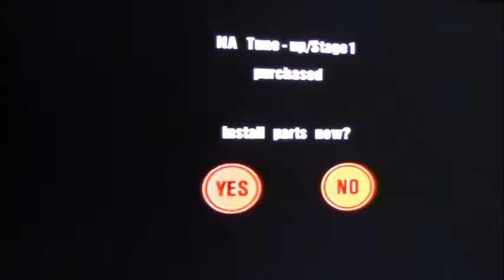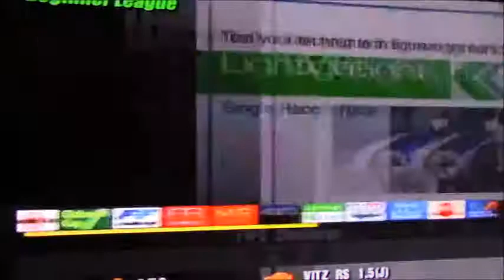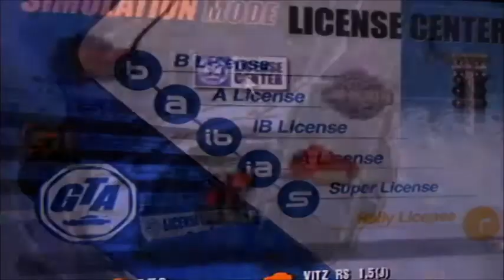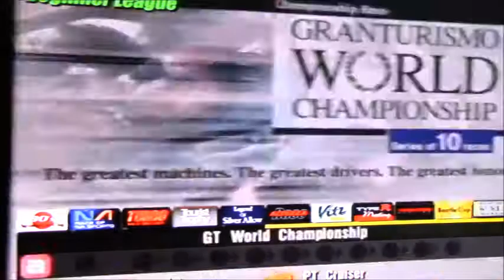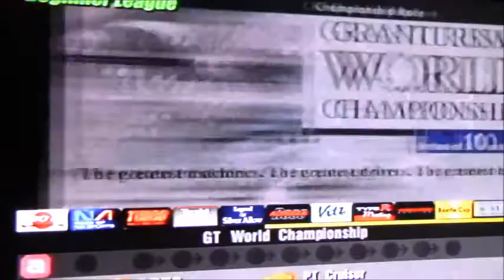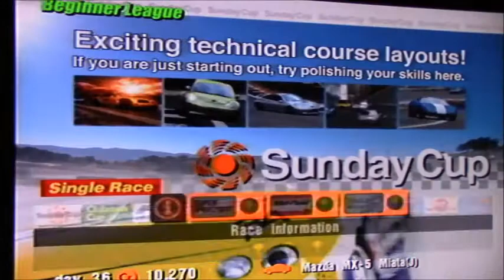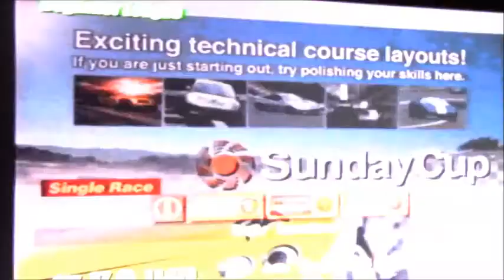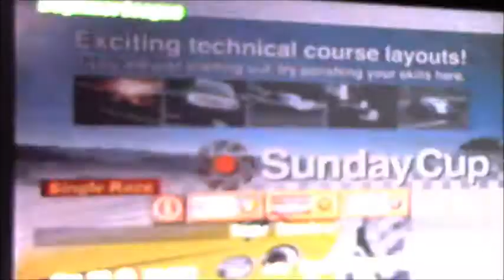PS2 Gaming! Episode 2951: Gran Turismo 3: A-Spec (Nothing Was Accomplished)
Fuck it, cut the cord. (LP Segment #4)